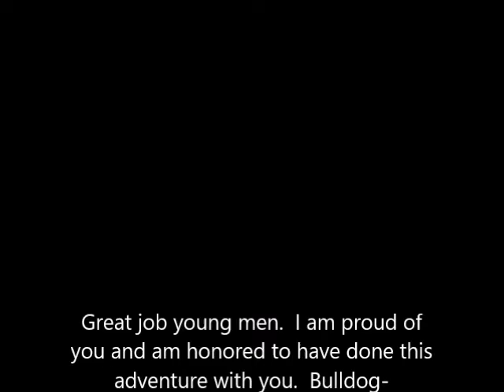Bulldog Hike 2016